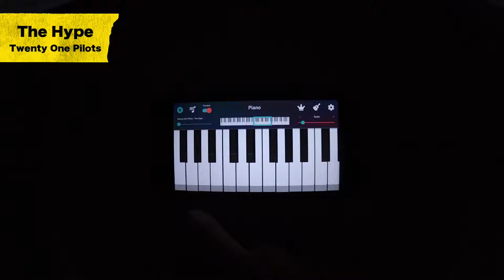Twenty One Pilots - The Hype [Piano 3D]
Learn how to play twentyonepilots - thehype from new trench album on your mobile device.